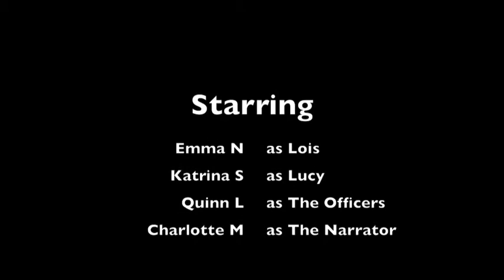Death by Landscape 2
By Katrina, Quinn, Charlotte, Emma